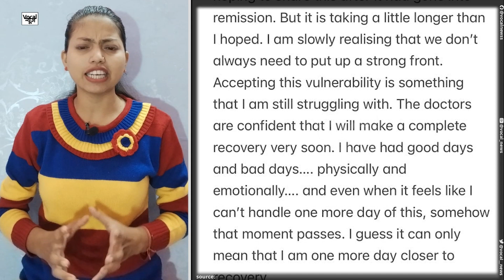Samantha Ruth Prabhu को हुई Myositis नाम की बीमारी क्या है?